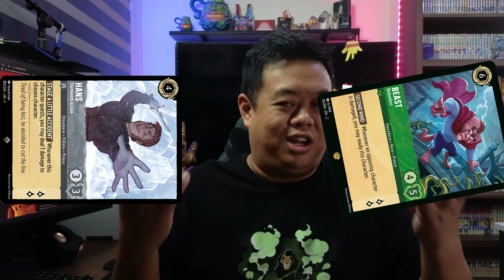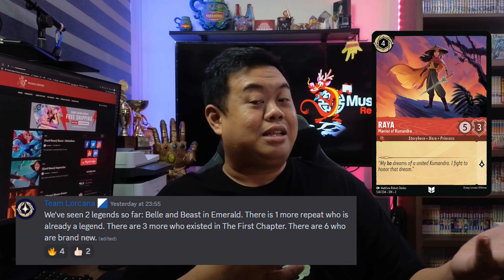Unleash the BEAST!! Emerald Steel Redefined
Rise of the Floodborn news is coming in hot with a crazy new card, Beast - Relentless and more good stuff to make Emerald Steel Ink a deck to be considered!

This channel is all about the new Disney Trading Card Game, Lorcana!

CHAPTERS
0:00 Intro
0:17 Beast mode!
1:52 More card news
5:29 Legendary rarity

Our channel uses trademarks and/or copyrights associated with Disney Lorcana TCG, used under Ravensburger’s Community Code Policy We are expressly prohibited from charging you to use or access this content. Our channel is not published, endorsed, or specifically approved by Disney or Ravensburger. For more information about Disney Lorcana TCG,